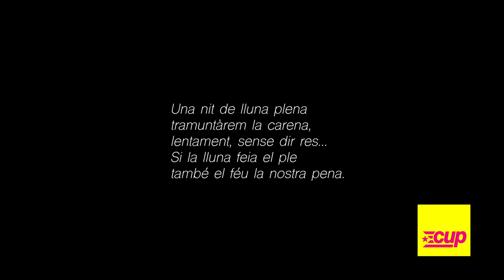Lluny de Sallent...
Missatge d'Anna Gabriel per les candidatures de la CUP a les eleccions del proper 26 de maig